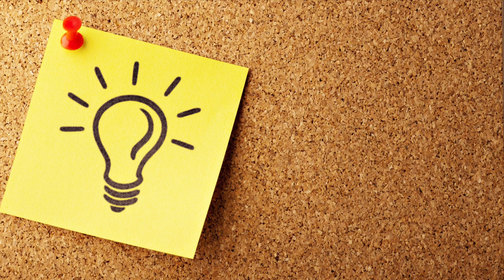Recrystallisation Demo - Purification of Organic Solids - OUT-TAKE at the end!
The apparatus I use to filter under reduced pressure is called a BUCHNER FUNNEL and flask.